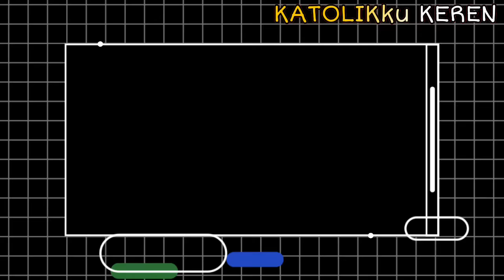Tak disangka, 15 PRESENTER TV terkenal Indonesia ini ternyata KATOLIK. No 2 salut!